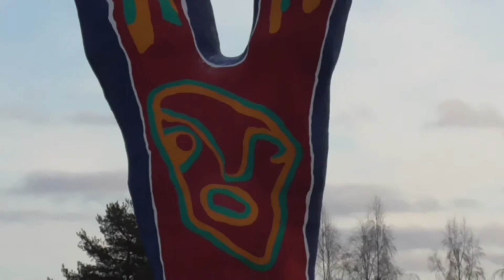Det Fabulösa Yet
Y:et i Timrå